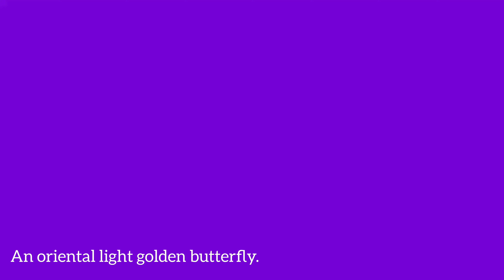Dunia Binatang | Kupu-kupu yang Cantik | Kupu-kupu yang Lucu | Hinggap di Tangan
The Golden Butterfly perched on my hand instead of flowers | Kupu-kupu malah hinggap di tanganku bukannya di bunga.